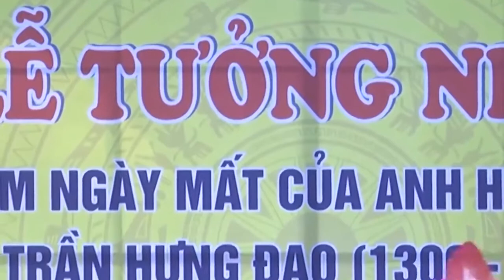Đồng thầy Vương Văn Bình: Loan giá tại bản đền Phúc Linh Điện